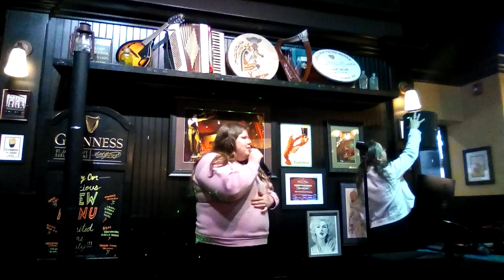Alyssa Karaoke - Miley Cyrus - The Climb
Karaoke at Fionn MacCool's in Oshawa. Hosted by 6PM Entertainment, check Heather and her team out on all the usual platforms, Facebook, Youtube, Instagram, TikTok etc. There you will find shorts of pretty much all the singers and other great content.